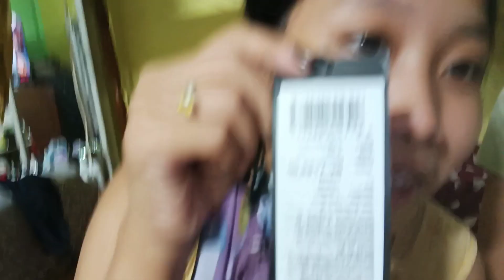// Kwkwi no surprise🎉 rwkha🥰//